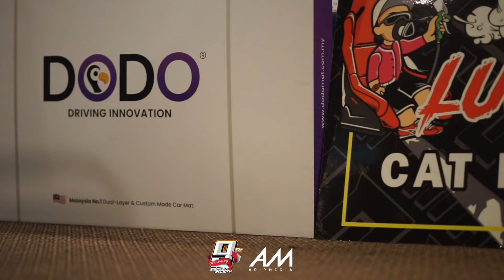9th Anniversary GM6 SOCIETY MALAYSIA 2024 !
GM6 Official Group on FB
  / gm6society

GM6 Official Page on FB
  / gm6society